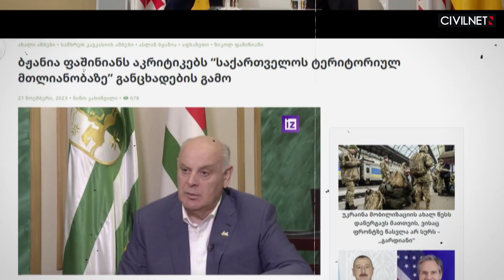«Աբխազիայի հայերն ունեն այն ամենը, ինչ չունեն Ղարաբաղի հայերը»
📍Ադրբեջանի ՊՆ ներկայացուցիչները Վրաստան են այցելել
📍Վրաստանի պաշտպանության նախարարը Հայաստանում էր
📍Թբիլիսին անդրադարձել է իր տարածքով Հայաստան զենք մատակարարելու հարցին
📍Փաշինյանին քննադատել է Աբխազիայի նախագահը

Տեսանյութը պատրաստելիս օգտագործվել են յութուբյան հետևյալ ալիքները
RUSTAVI 2, Civic News, Business Media Georgia, Azdagir,  პირველი არხი Georgian Public Broadcaster